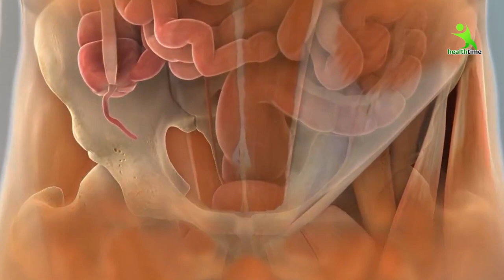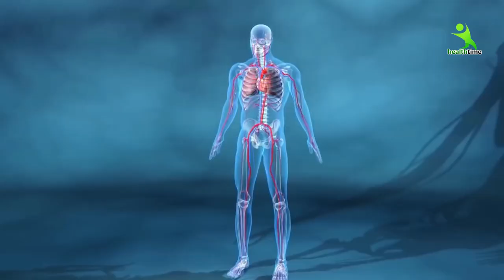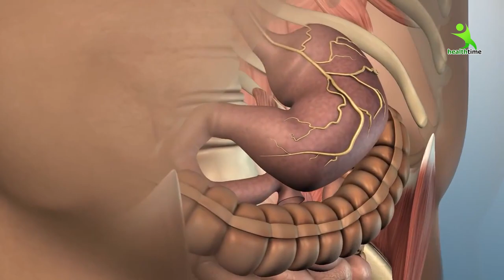इस तरीके से मेरा 20 साल पुराना घुटने का दर्द/कमर दर्द सब एक ही रात में ठीक हो गया Esha Mehra Tips